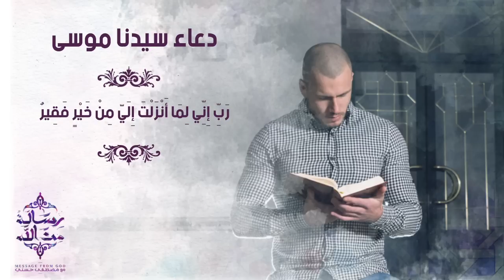3- دعائي من القرآن - دعاء سيدنا موسى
دعاء سيدنا موسى ..